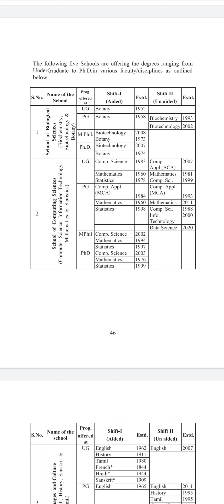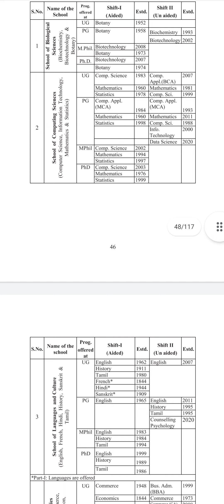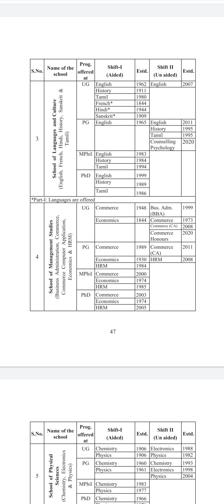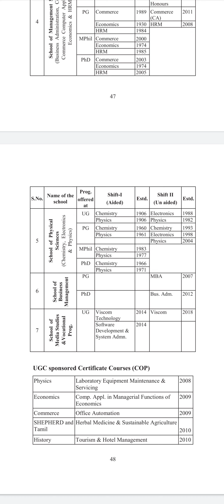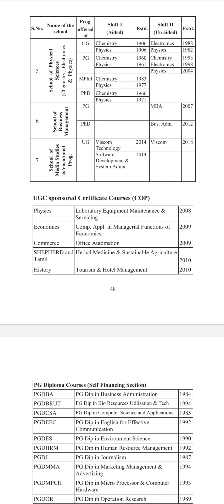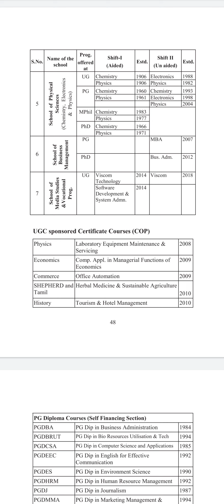💥St. Joseph's College | Courses offered | admission details| Extra courses benifit(part-2)